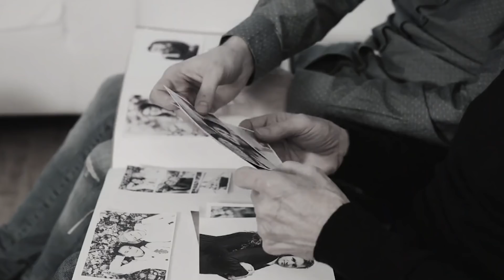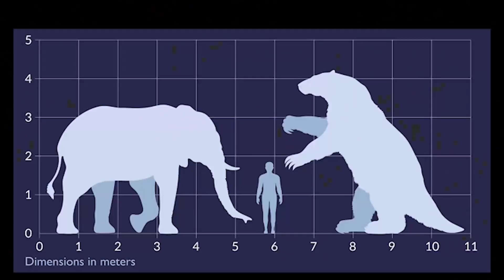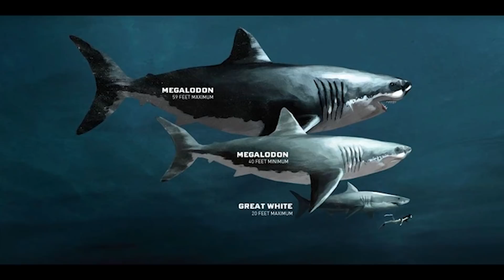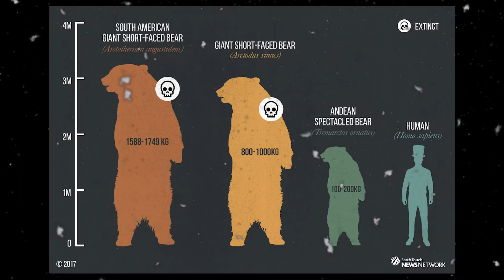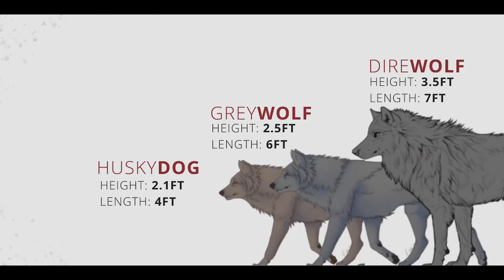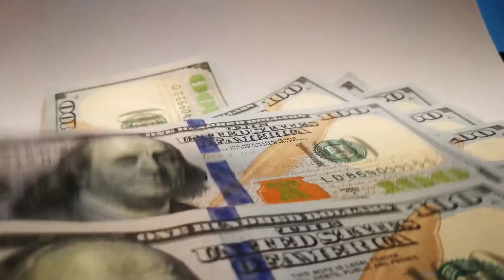Et si ces MONSTRES PRÉHISTORIQUES étaient toujours en VIE ?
Parler des animaux préhistoriques est un sujet fascinant.
Et si L'IMPOSSIBLE SE PRODUISAIT et que ces MONSTRES PRÉHISTORIQUES étaient toujours en VIE

Le monde a 4,5 milliards d'années, et tout au long de ces années, notre monde a vu des choses vraiment remarquables . Nous avons assisté à plusieurs événements d'extinction.
Mais ces merveilles ne sont pas les seules choses remarquables que notre monde ait vues. Il a également vu la montée et la chute des bêtes dangereuses des airs, de la terre et des mers.
Dans la vidéo d'aujourd'hui, nous allons jeter un œil à l'animal préhistorique le plus dangereux qui ait jamais marché
Nous pouvons spéculer sur leur comportement et leurs caractéristiques, mais nous ne saurons jamais ce qu'ils étaient réellement, car ils ont disparu depuis longtemps.
Cependant, cette planète est pleine de surprises. Chaque année, de nombreuses découvertes changent totalement notre perception de la vie.
Hibou sage , lama fâché et C'est flippant seront fière de cette vidéo effrayante, dans nos vidéos tu trouvera La Liste Inconnue et plusieurs Faits Intéressants, c'est SYMPA et même HALLUCINANT ! .
Si tu aime bien les vidéos top 10 effrayantes , n'hésite pas a mettre un like et a nous suivre.
Nous postons des vidéos effrayantes et flippantes deux fois par semaine

Vidéo similaire :
Top 5 Des Monstres Préhistoriques Capturées en video dans la réalité. - TheTopMan Français